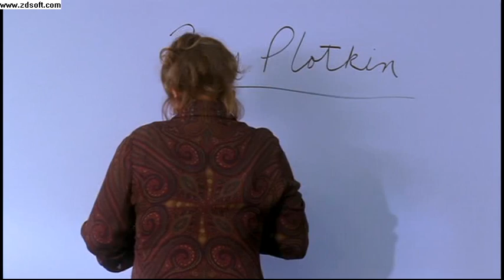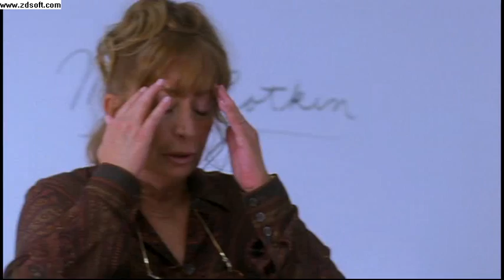alyson alice part 3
NOT MINE!! NO COPYRIGHT  OR INFRINGEMENT INTENDED!!! this movie belongs to its rightful creator